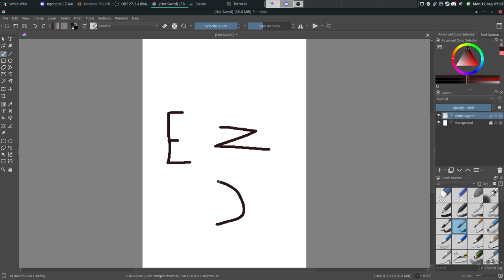Simple yet effective Chess Victory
Yeah
I play Chess
so what?